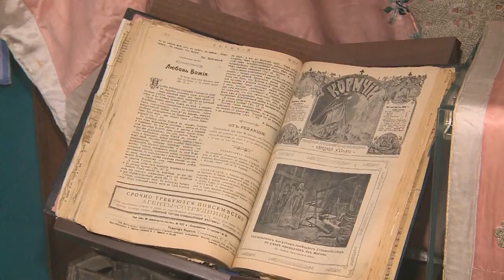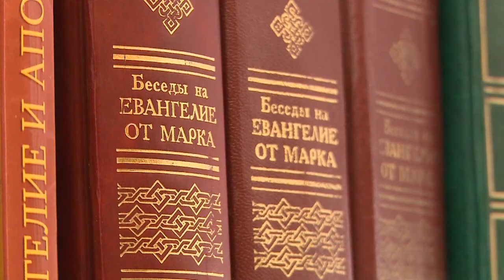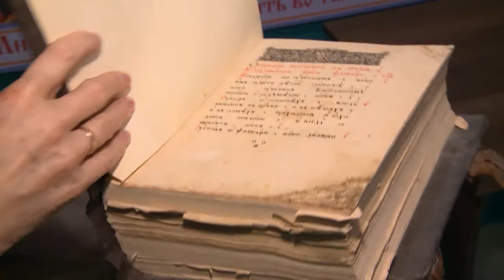Историсĕр малашлăх çук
Шупашкарти Çĕнĕ Кăнтăр районĕнчи Христосшăн асапланса вилнĕ çĕнĕ çвяттуй ячĕпе лартнă чиркÿре çынсене ăс-хакăл тĕлĕшĕнчен аталанма, телей патне çул уçма тĕрлĕ Май шыраççĕ. Чиркÿре библиотека та музей та ĕçлет. Нумаях пулмасть вăл пĕтĕм халăхсен хушшинчи «Православи пуçарăвĕ» ятлă фондăн гранте тивĕçнĕ. Укçа-тенкĕпе чиркÿри музейа анлăлатма палăртаççĕ.